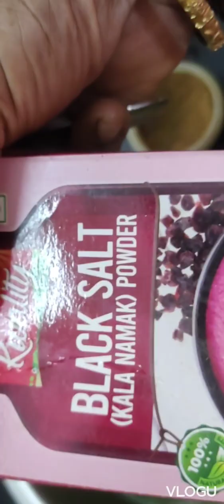Pani weds Puri with పంతులు sweet chatni.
Pani weds Puri with పంతులు sweet chutney